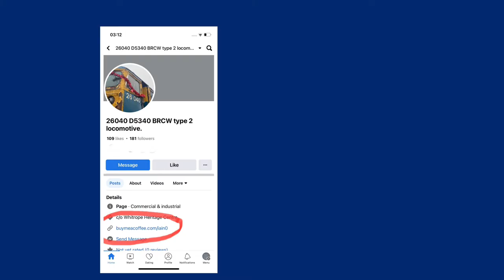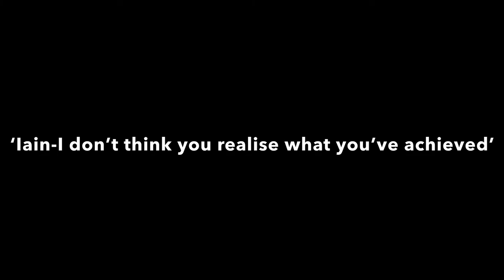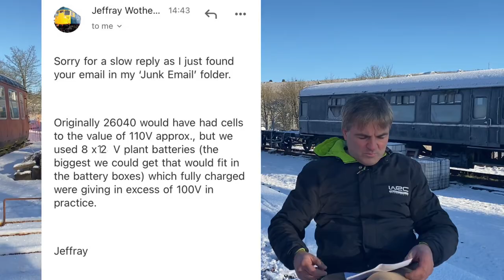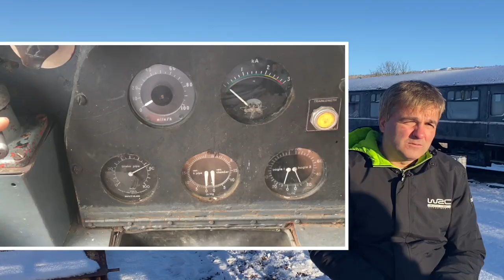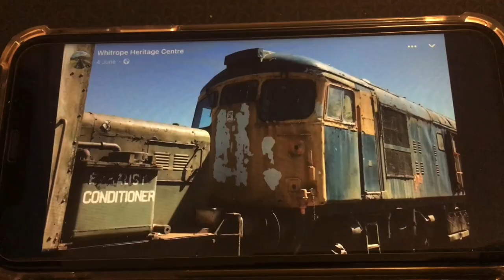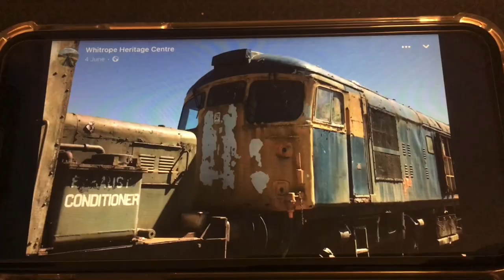‘26040 lives again’ the 2022 recommission Christmas Special-‘against all odds’.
Telling the wonderful unexpected recommission story of loco 26040 detailing the highs, lows & the ultimate success.

We pick up the story after a chance enquiry on a fb post leads to a new volunteer (with no prior loco experience) bring his previous motorsport based experience to the initial investigation who then starts to rewrite the accepted narrative on this loco to a shocked but delighted diesel heritage scene who then rally round to provide the support, guidance & encouragement to achieve the unthinkable for loco 26040. This bringing huge joy to everyone who encourages this most unforeseen transformation & become swept along in this magical change of fortune.

Untouched mechanically, stood outside for 17 years uncovered since the engine was last ran & still believed to be with the service ending fundamental faults responsible for mainline withdrawal in 1992 we hear of the approach taken  at this most remote of locations. A classic case of ‘making do’ with what limited resources are to hand surprising experienced convention with the solutions employed.

The perceived issues are quickly investigated, dispelled & some unconventional approaches are employed as the loco slowly gives up its secrets.
The engine is started again, the loco takes power & begins moving for the first time on a heritage railway since decommission in ‘92 & then continues to thrill those who make real efforts to come & see/follow on social media as this wonderful loco progresses through the year.

There’s unseen footage of the recommission & we start with showing a clean, sweet sounding loco operating freely back & forth showing off progress  at the last open day before going on to chat about future plans & an update on the now started bodywork recommission (to be done properly under guidance to operating standard).

This story of the recommission is recorded with the knowledgeable input of an ex driver of 26040 when it was based in Inverness & an inquisitive volunteer giving unique balance & insight.

If you like what I’m doing please consider helping me with travelling costs to this remote location at

I.